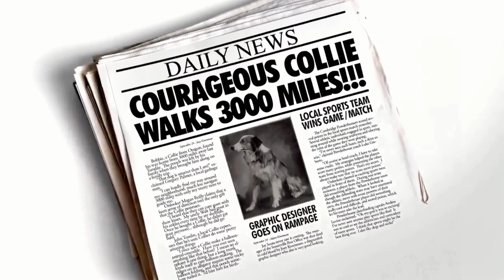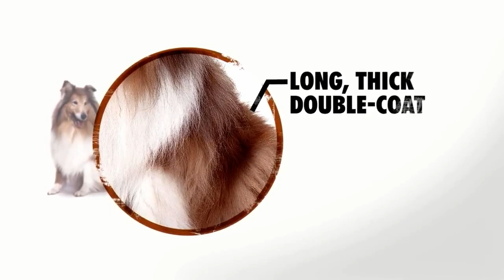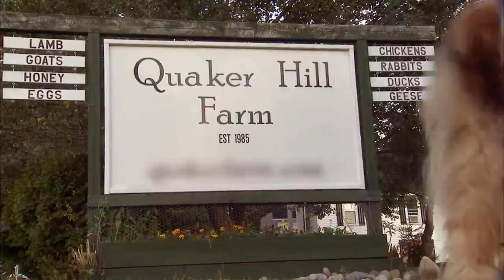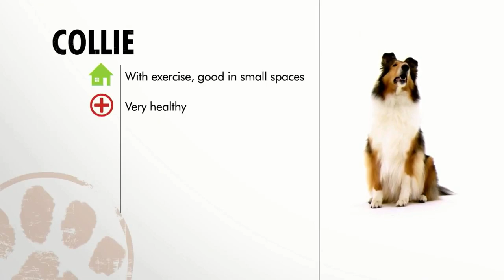Dogs 101 collie ENG